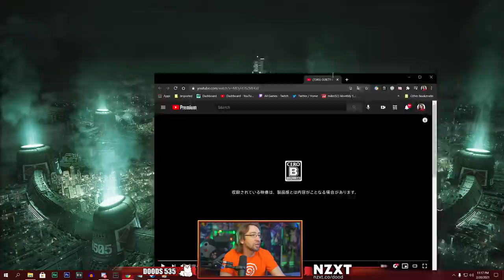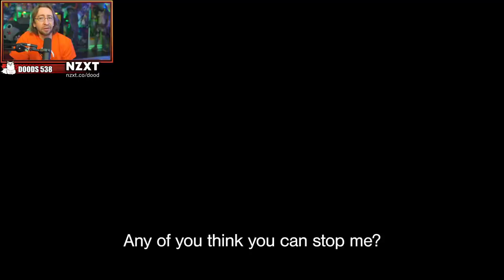MAX REACTS: I-No - Guilty Gear Strive Trailer